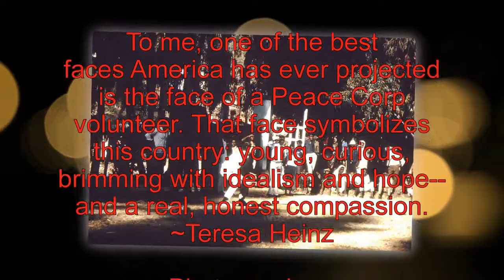Peace Corps 3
A Summer PCV Project: vaccinations & vacation